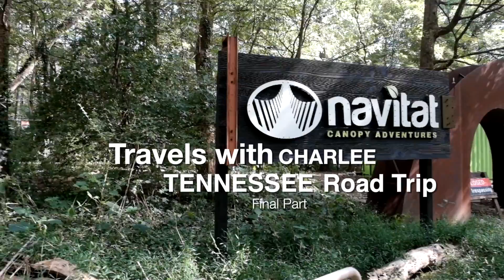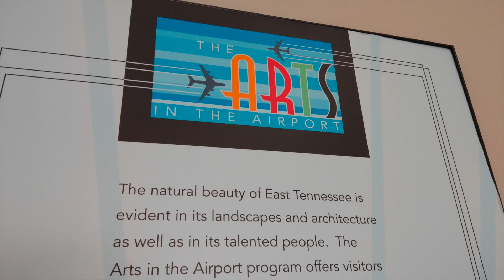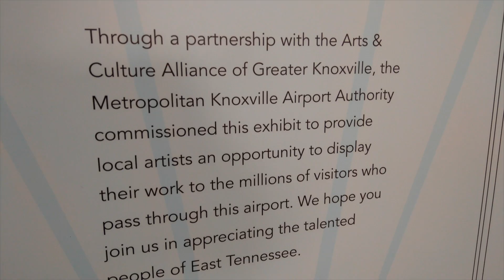Tennesee Business Travels Final Part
The final part of a quick trip to Tennessee to help out at some company events that were going on, and decided to check out a bit of the state along the way. It was a great road trip, and I got to see a lot of things along the way.

Filmed on: Fuji X-T1, GoPro Hero5+ & HTC U11